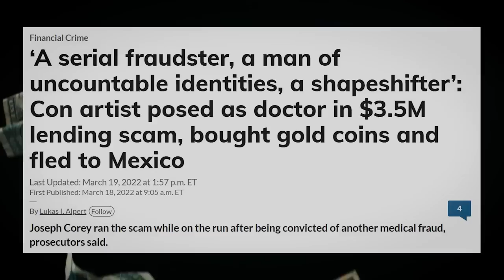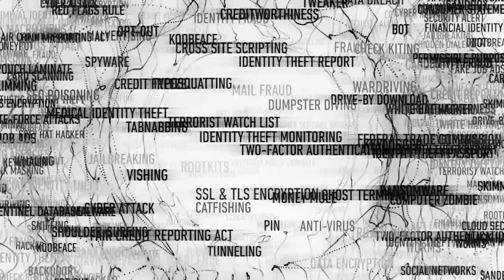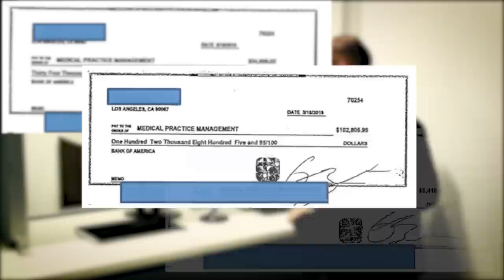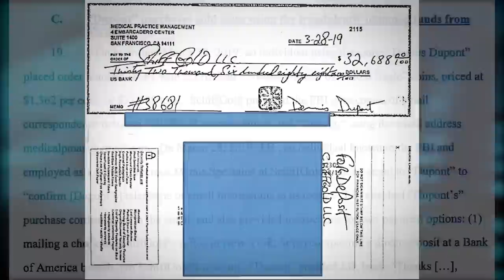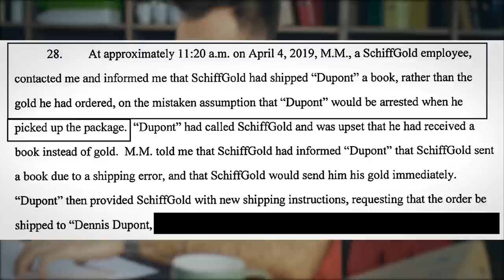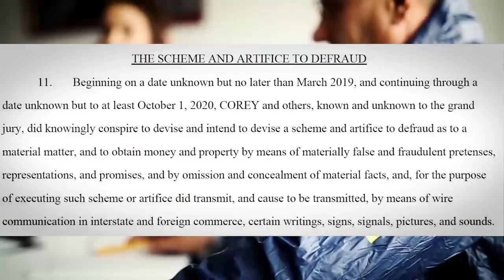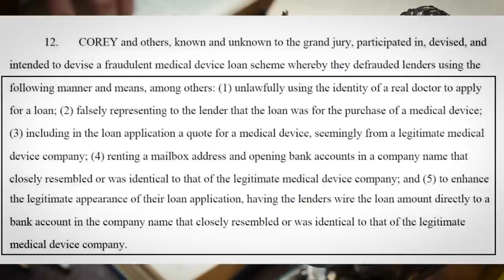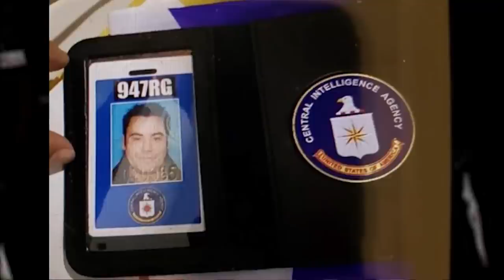How Identity Theft Fraudster Stole Over $3.5 Million! | Fraud & Scammer Cases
How Identity Theft Fraudster Stole Over $3.5 Million! |True Crime Fraud: Identity Theft Fraud

In this video, we look over the case of serial fraudster Joseph Albert Corey and explain how he stole multiple identities as part of his scheme to illegally obtain over $3.5 million!

SAN FRANCISCO – Joseph Albert Corey was sentenced in federal court today to 108 months for two separate fraud schemes causing more than $3.5 million in losses.
Corey, 57, and last known to live in or near Los Angeles, was initially charged in 2019 with depositing fraudulent checks into accounts opened under the false name “Dennis Dupont.”  Posing as Dennis Dupont, Corey opened bank accounts for two fake companies, “Medical Practice Management” and “Medtronic Inc.”  He funded those accounts by depositing unauthorized checks drawn on a bank account owned by a legitimate company, the government’s sentencing memo describes.  Corey wrote checks on the victim company’s account totaling more than $370,000.  When he successfully deposited a check, Corey laundered the proceeds by using the stolen money to purchase gold coins from a precious metals company.  He picked up the gold coin shipments from rented mailboxes in the Bay Area.

Once arrested, Corey entered a guilty plea in November 2019 to a federal charge of mail fraud.  Corey, however, absconded from his February 2020 sentencing hearing.

While a fugitive, Corey continued to commit a second fraud scheme that involved a conspiracy to defraud financial lenders.  The conspiracy was underway as early as March 2019 and continued through October 2020.  Corey admitted in his current plea agreement that as part of the scheme he assumed the identities of multiple medical doctors.  Corey would impersonate a doctor to obtain a loan ostensibly to purchase an expensive medical device from a legitimate supply company.  Once the loan was authorized, Corey directed the lender to deposit the loaned purchase funds into a specific bank account.  Unbeknownst to the lender, Corey earlier had opened that account in the name of, or in a name similar to, the medical device supply company.  When the lender deposited the funds into the account, Corey appropriated the money.  Corey then assumed another set of false identities and used the funds to purchase gold from various precious metals dealers, thus obscuring the trail of the stolen loan money.

Corey remained a fugitive until he was detained by Mexican authorities in January 2021 and deported from Mexico to the United States.  According to a government filing, when Corey was arrested in Mexico he possessed scores of false identifications, including one identifying him as a “special agent” of the CIA.

Corey admitted in his plea agreement that he defrauded more than 10 victims in this second scheme and caused losses of at least $3.5 million.